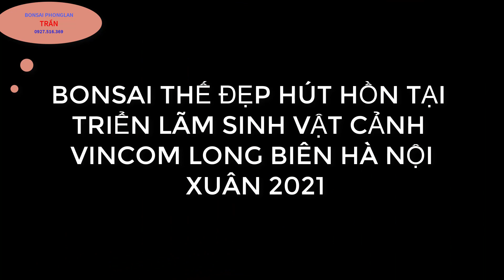BONSAI THẾ ĐẸP HÚT HỒN TẠI TRIỂN LÃM SINH VẬT CẢNH VINCOM LONG BIÊN HÀ NỘI XUÂN 2021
Bonsai Phonglan TRẦN